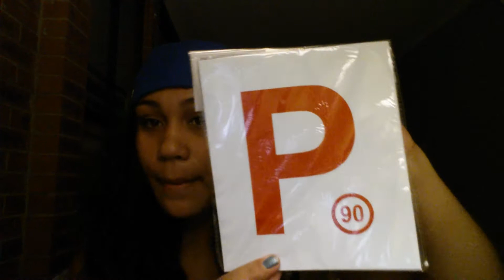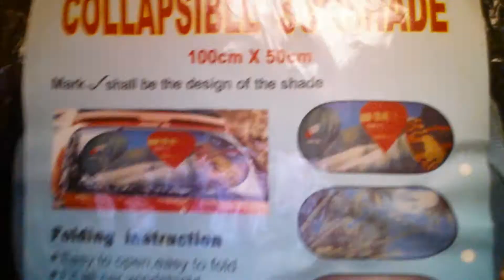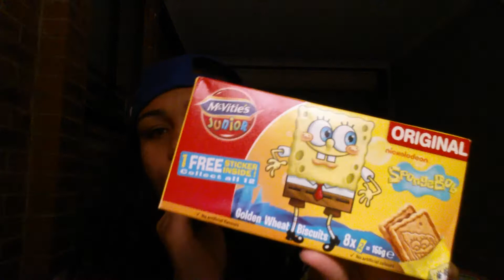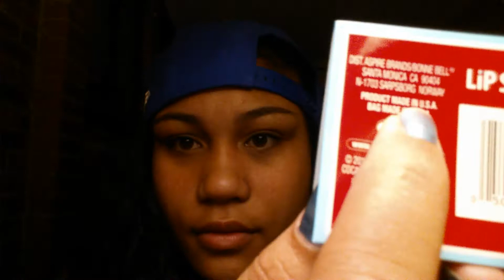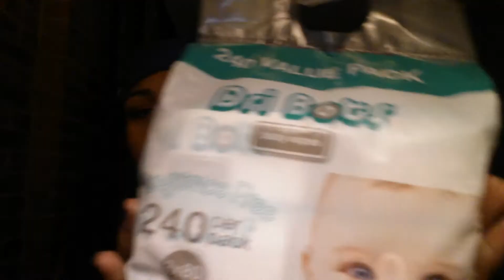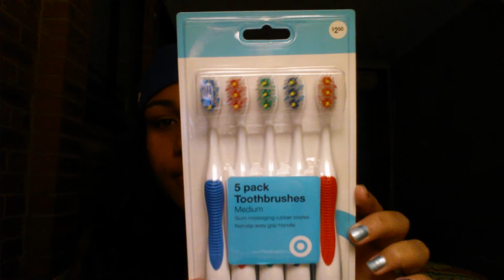SYD * Haul 22 *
$1 World (Liverpool Market) , Liverpool Westfields (Reject Shop, Ronnies & Target)